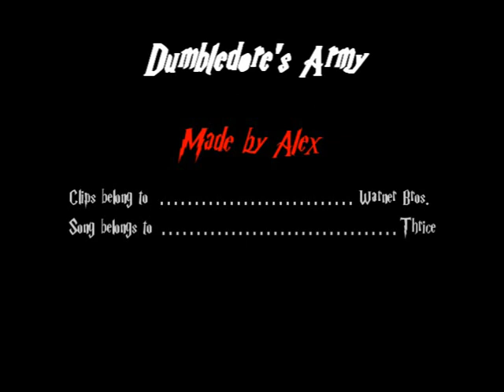Harry Potter - Dumbledore's Army- Image of the Invisible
Its just a video about Dumbledore's Army.

Its my first video so go easy on me.

I dont own Harry Potter (obviously)